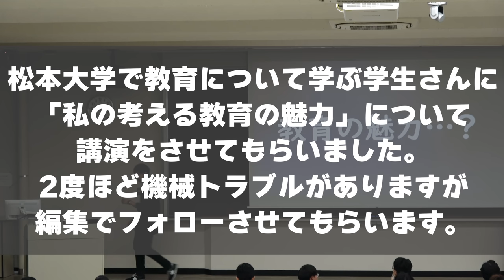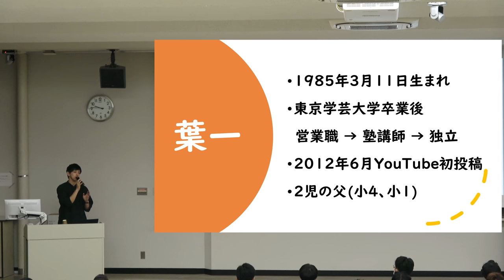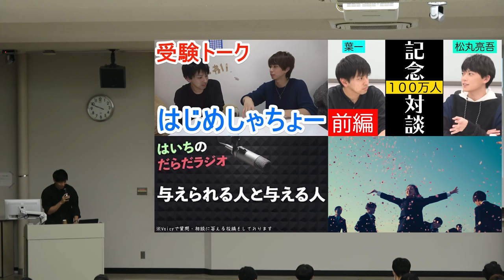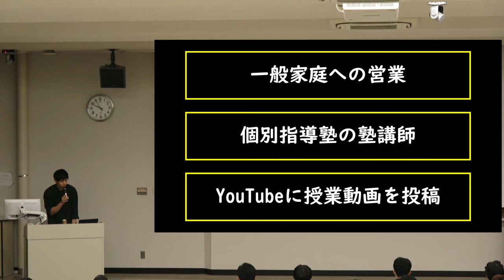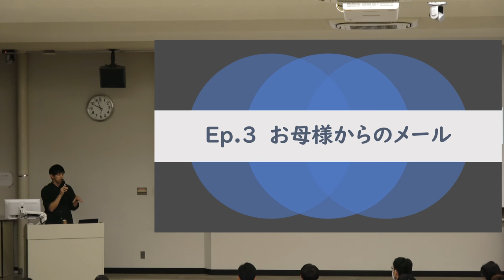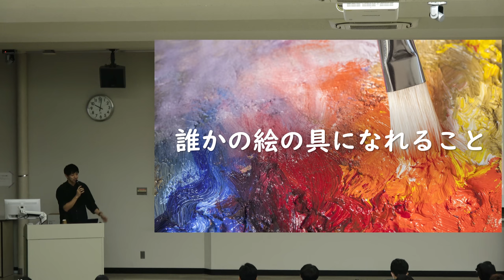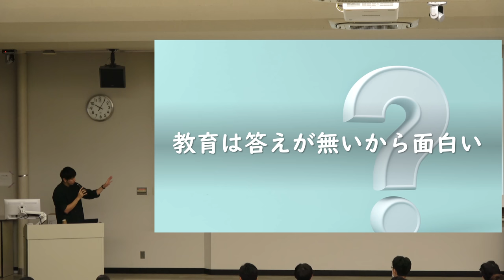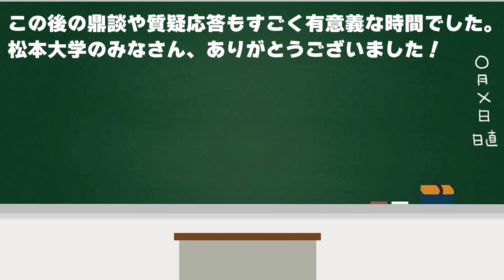「とある男が教育の魅力を語ってみた」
撮影協力：松本大学教育学部

2021年より中学校の教科書改定があり、学習する学年が

7:55~8:00　コメント読みながら準備
8:00~8:50　自学タイム(コメントは読みません)
8:50~9:00　コメント読みながらまったり
9:00くらいに解散

●使用音源